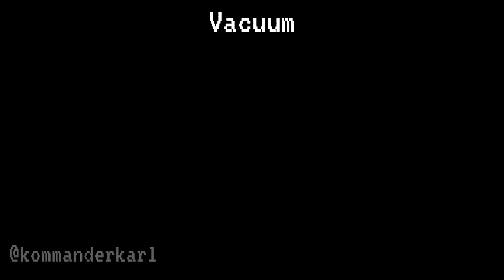Weapon Overheating Animations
I really had to step my game up. I used a ton of After Effects for this, and I’m completely in love. Looking forward to making more of these.